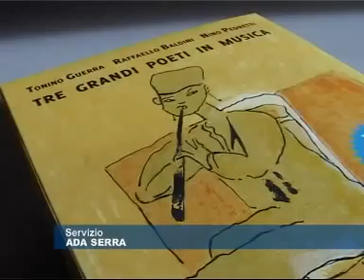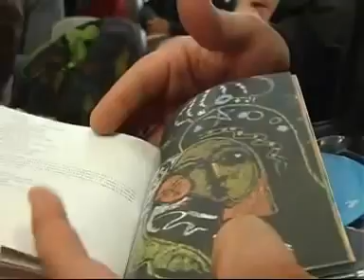STEFANO CALVANO. NEWS VOCI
Presentaz cofanetto Baldini, guerra, Pedretti.